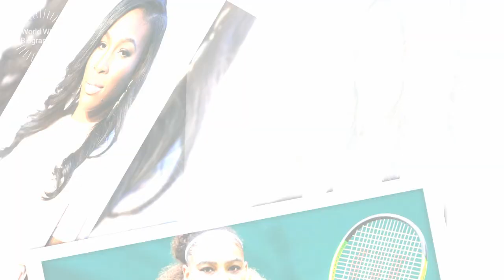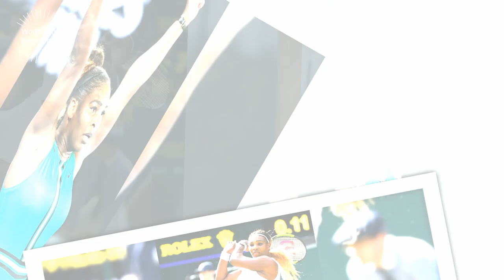Serena Williams Bio In Short